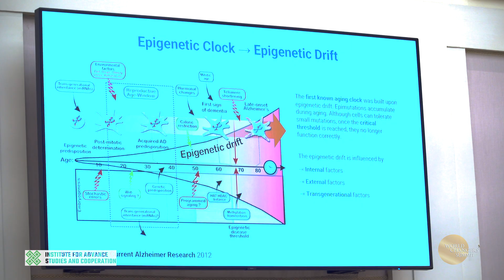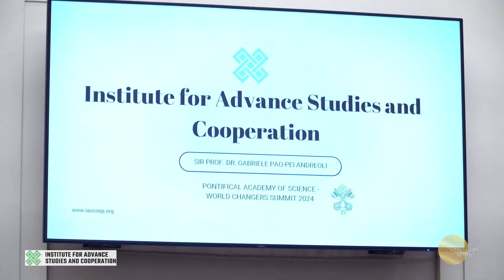World Changers Summit 2024: Shaping a Better Future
On May 19th, the Institute for Advance Studies and Cooperation (IASC) organized the "World Changers Summit 2024"at the Pontifical Academy of Sciences in Vatican City.

Entrepreneurs, researchers, and international leaders from diverse fields—including blockchain, cybersecurity, biohacking and wellbeing, artificial intelligence and the metaverse, finance, and the green economy—convened to discuss potential scenarios, groundbreaking discoveries, and emerging technologies aimed at fostering a healthier, more sustainable world.

This unique convergence of high-level information and interdisciplinary networking cultivated a new consciousness and deeper understanding of our existence and its possibilities.